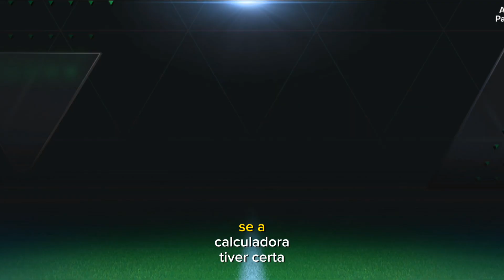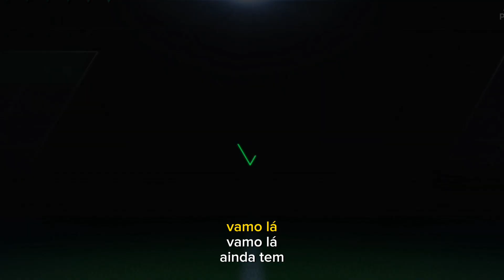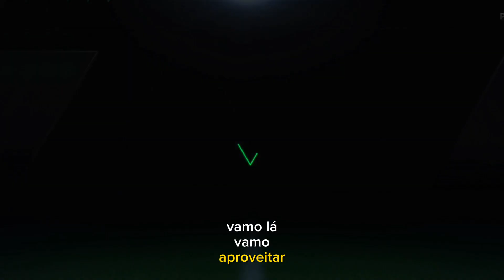Veio jogador ToTy ? EAFCMOBILE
Usando cupons para conseguir uma carta Toty será ?